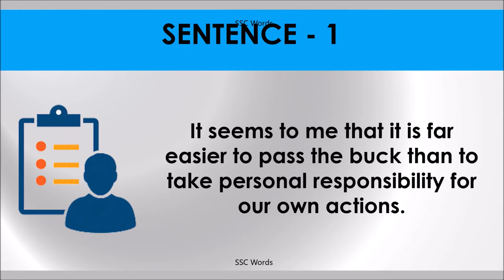PASS THE BUCK Idiom 1386 # Meaning and five sentences # SSC Words